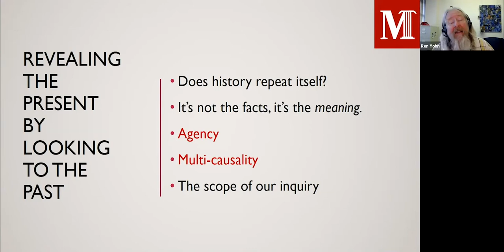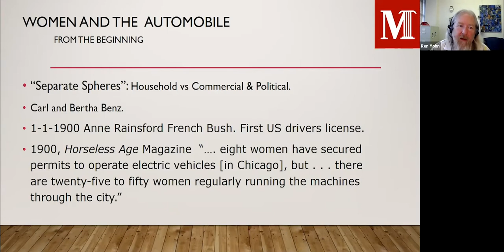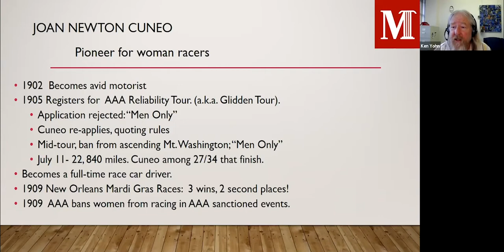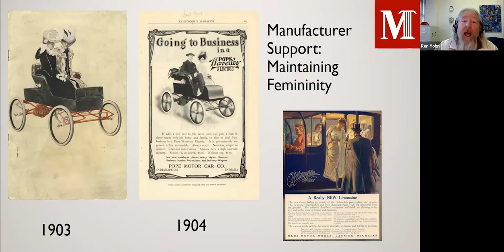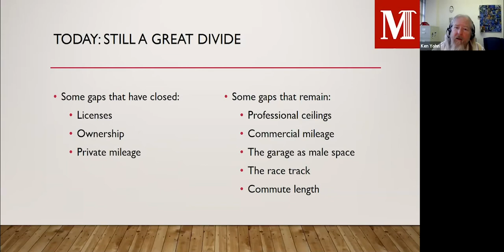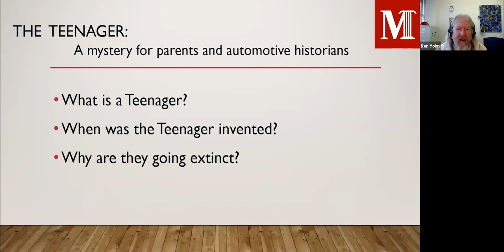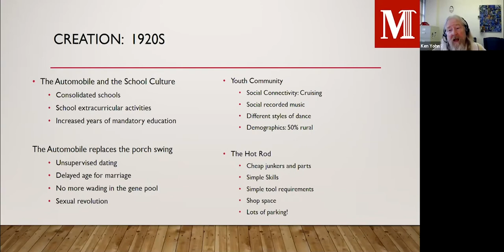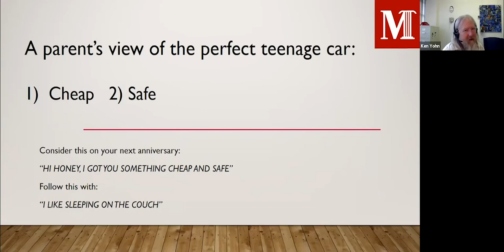MC's Wheels of Change - 'The Road to Perdition' with Abbey Paulsen & Tabetha Hammer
The Road to Perdition – How the automobile liberated women and captivated teenagers
Guests: Abbey Paulsen – high school junior restoring (and driving) a Model T; Tabetha Hammer ‘09 – director of Greenwich Concours